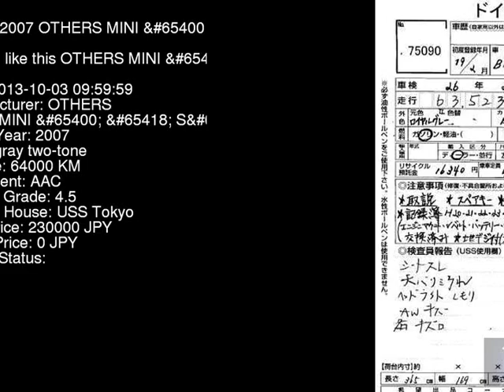2007 OTHERS MINI __S__ RE16 - Japanese Used Car For Sale Japan Auction Import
2007 OTHERS MINI __S__ RE16 - Japanese Used Car For Sale Japan Auction Import RE16,OTHERS,MINI,__S__,USS Tokyo,jdmvip,vip,jdm,cars,japan,jdmvip.com,japanesecars,usedcars Japanese Used JDM Car For Sale At Auction in Japan for Import